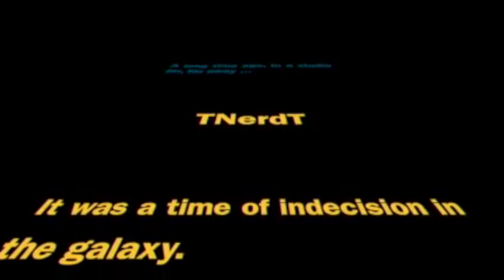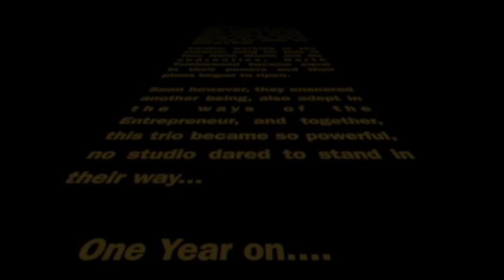Total Nerd Takeover Studio Celebrating Our First Year. TNERDT.com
3/14/2014 A little video Chris Gray and Peter Gilbert made, to celebrate one year here at Total Nerd Takeover Studios.

We don’t just do videos, check out our FREE audio podcasts! You can find them on iTunes, Stitcher, pretty much anywhere you find podcasts. Just search for TNERDT and our shows will appear before your eyes.